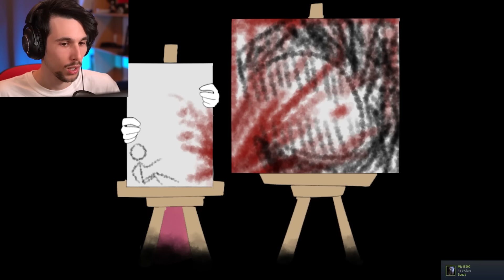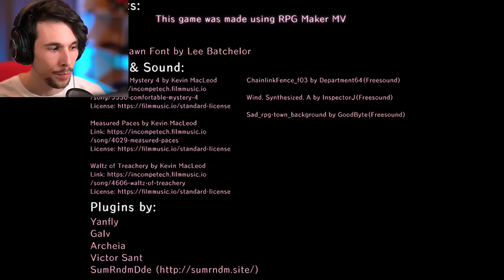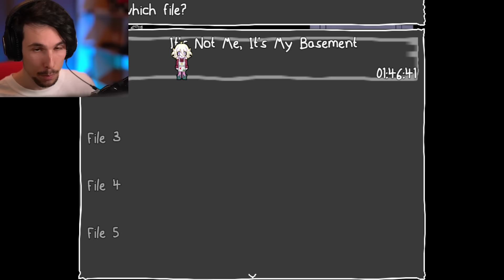LA MIA CANTINA è POSSEDUTA!! | It's Not Me, It's My Basement